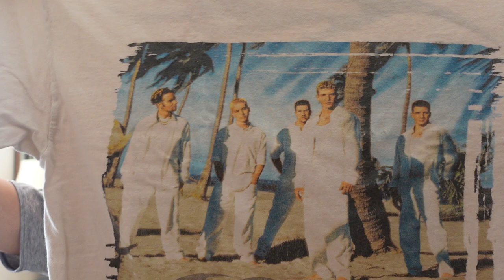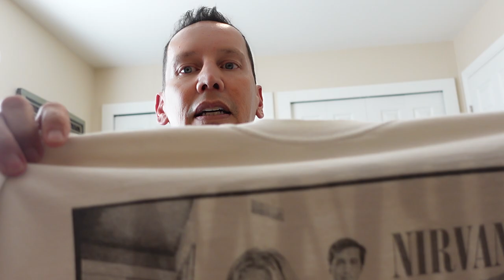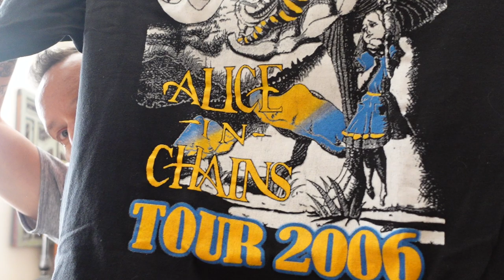My Vintage Band Music T Shirt Collection (Part 6)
Shirts in this video- Red Hot Chili Peppers, Nirvana, Morrissey, Alice in Chains, Velvet Revolver and a few others.